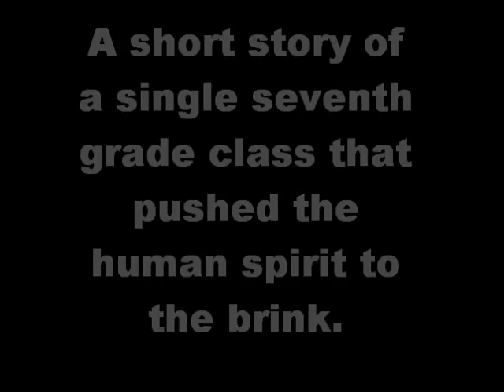The Savior of Room 4810 by Benjamin Burrows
Benjamin Burrows latest short story